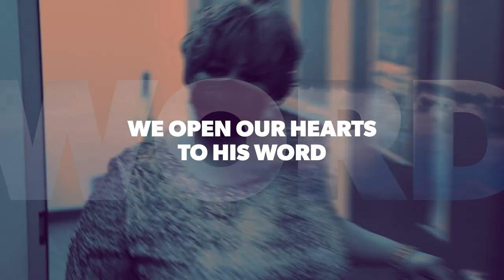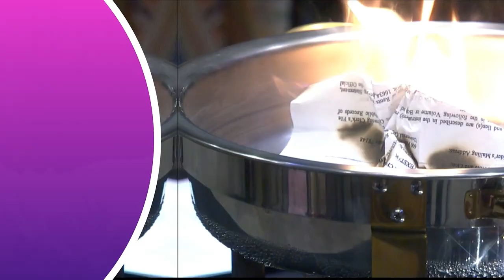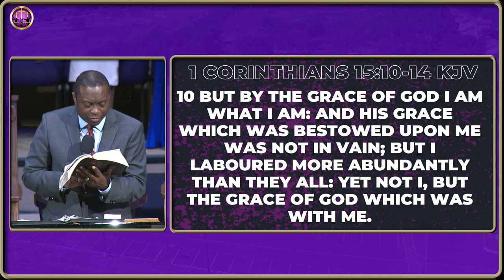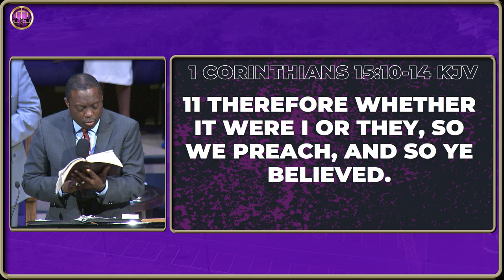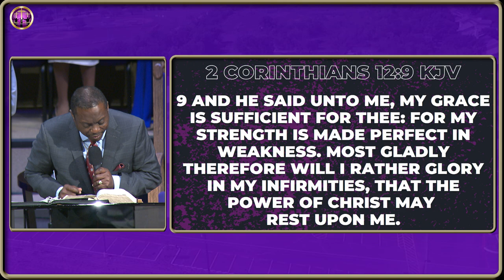God's Grace For Growth Challenges | Bishop Shelton C. Rhodes | Praise Cathedral COGIC | San Antonio